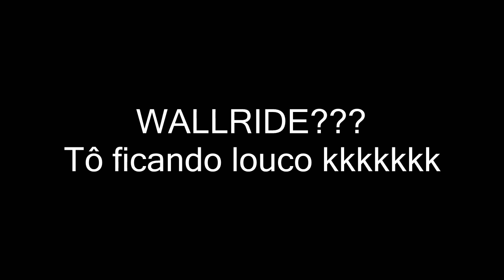GTA V Online: MEGA ESPIRAL horizontal AZUL! (PC Corrida #166)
Mais um vídeo de GTA V Online, e é a corrida MeGa-SpiRaL-BR feita por BlywRitmoYoutube, e nela vamos passar por uma ESPIRAL AZUL gigante na horizontal!

Jogo disponível para: PC, PlayStation 3, PlayStation 4, Xbox 360 e Xbox One.
Versão que eu jogo: PC

E aí, pessoal. Tudo bem? Eu sou o Spagz :D

Venho trazer pra vocês mais uma corrida online de Grand Theft Auto V, vulgo GTA 5, para o canal! E é a versão do jogo pra PC! Estou jogando com uma GeForce GTX 550ti. Espero que gostem =)